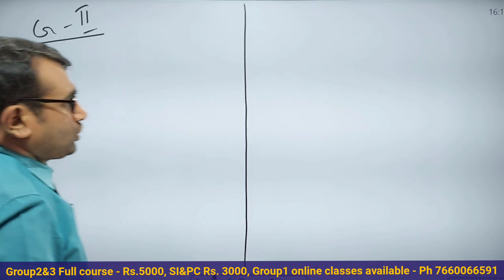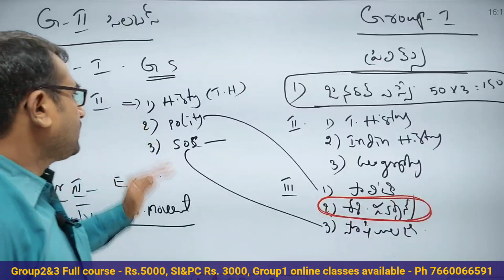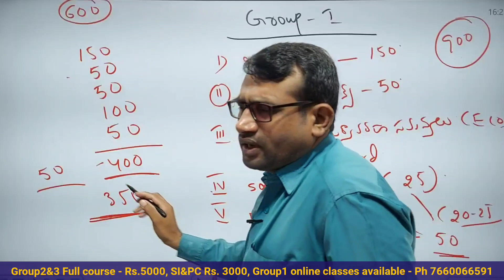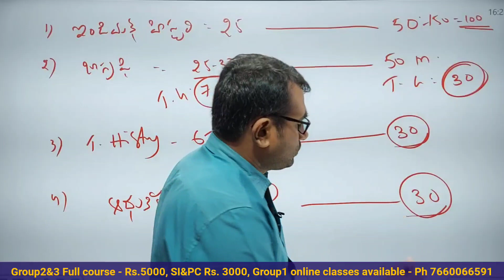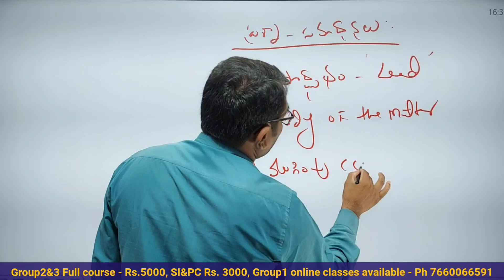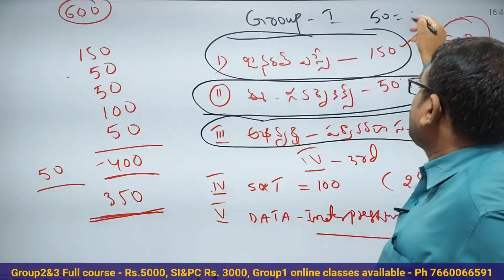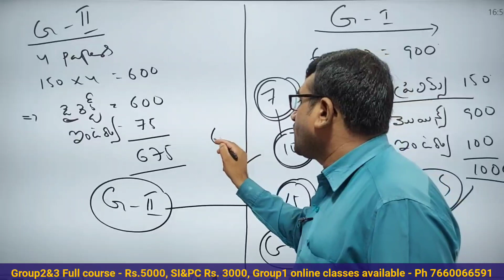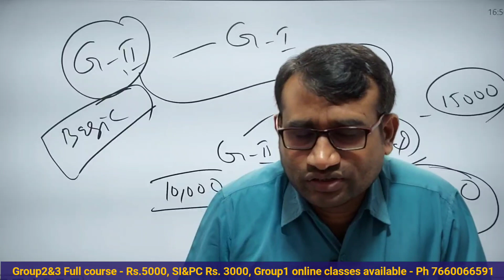Group1- Group2 మధ్య ఉన్న తేడా ఏమిటి? || Group1 & Group2 ఏక కాలంలో ప్రిపేర్ కవచ్చా || Ashok sir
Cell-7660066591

**Telangana History & Indian history : Fee - 10,000/-

**Telangana movement (Group2&3, SI & PC ) Rs.1000 (3 months)

**Telangana Movement (Group2) Course fee.2000( 1Year)

(T/M)

**Ishaq sir Reasoning Classes for SI - Rs.500